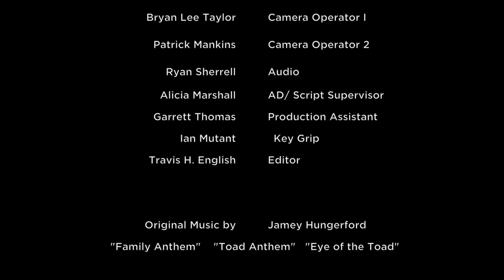Lick It, Like An Elbow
made for Austin 48 Hour Film
Obscura Production House presents "Lick It, Like an Elbow"
a comedy about the outrageous lengths a couple takes to secure a life for their new family.